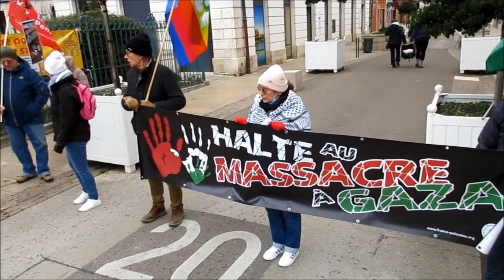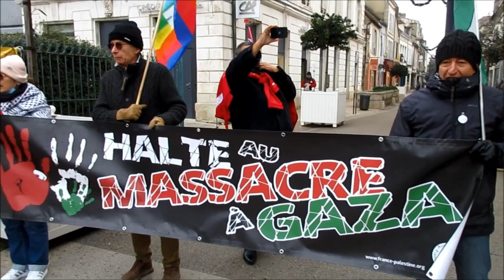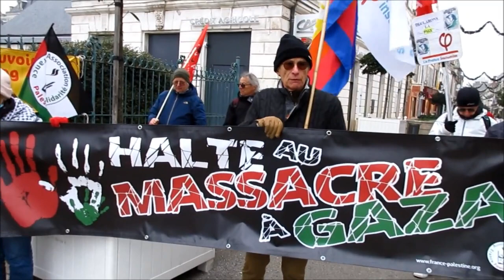Rassemblement pour la Paix, Auxerre 13-01-2023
Halte au massacre à Gaza